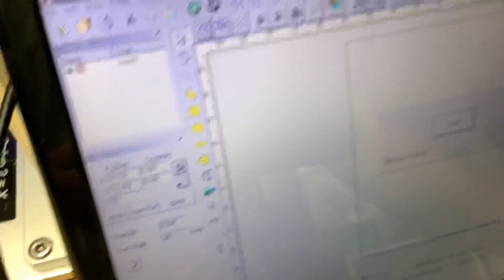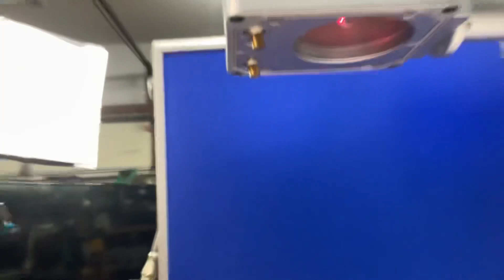How To Align The Preview/Red Laser in Your Fiber Laser Manually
When my internal preview laser got WAY out of whack, I had to manually align it.

Pardon the shaky and somewhat cruddy video, this was filmed in a rush on my ipad.